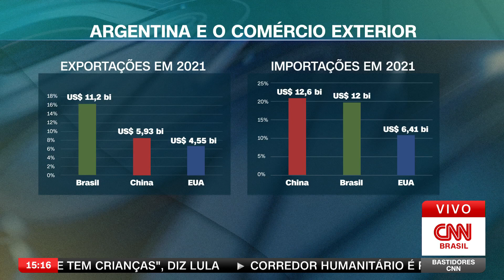Como as eleições na Argentina podem impactar economicamente o Brasil | BASTIDORES CNN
O analista de Economia da CNN Fernando Nakagawa explicou como as eleições na Argentina podem impactar economicamente o Brasil.